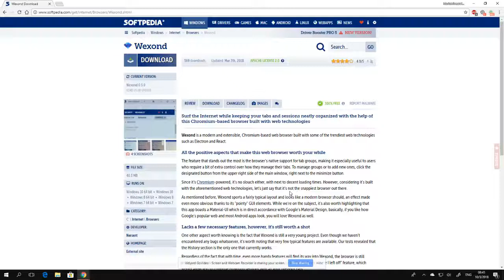Wexond Browser Review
It is found on Softpedia.com, and it's a Chromium-based browser.